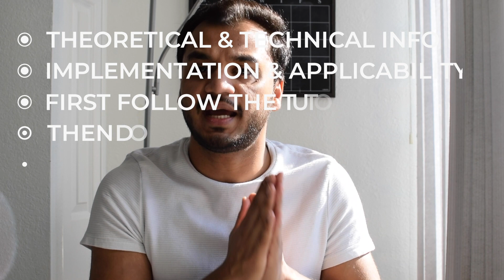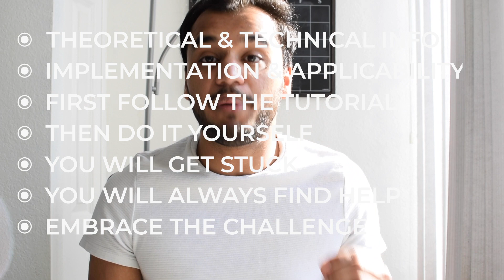How I would learn to code in 2022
A Roadmap for aspiring developers who want to learn to code in 2022.
I touch upon various subjects like the language of choice, the strategies involved with learning and project building, and the mindset needed to go from zero to hero.

Timestamps:
0:19 - Intro
1:11 - Language of choice - Python
1:49 - Fundamentals of Programming
2:16 - Learning Resources Strategy
3:39 - Timeline
4:30 - Project Strategy
6:15 - Libraries & APIs
7:03 - Documentation
7:24 - Data Structures & Algorithms (Interview prep)
8:11 - Mindset